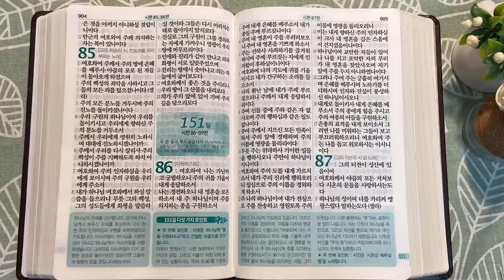6회독 15일 | 시편 1~85편(통독성경 141~150일) | 성경을 열면 기적이 열립니다. | 통박사 조병호의 역사순 성경통독